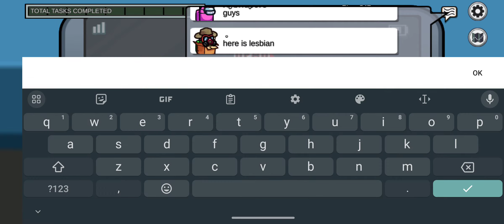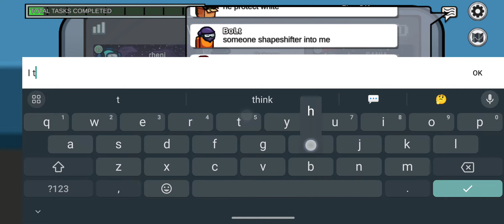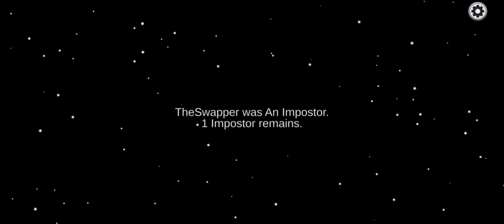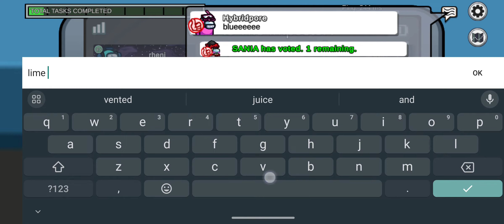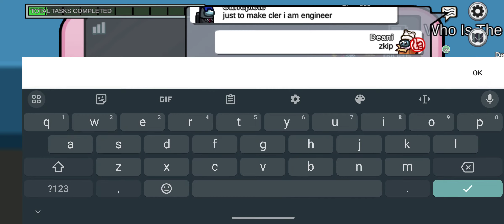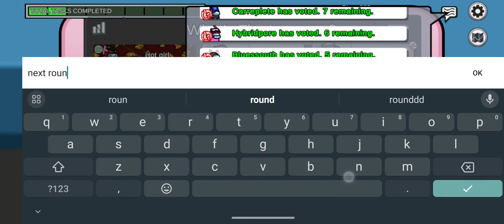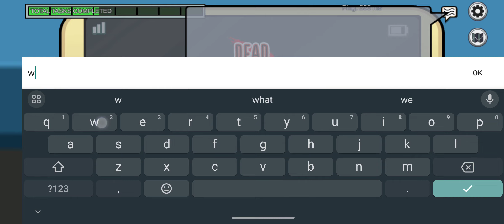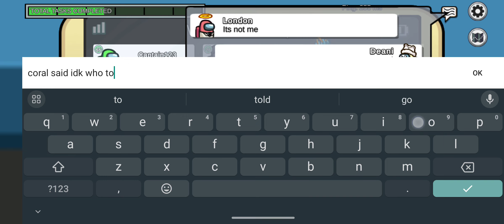Among us Gameplay Walkthrough Part 1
I WILL ONLY BE CREWMATE sadly.